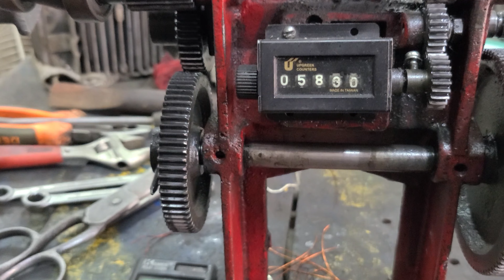Amazing Technique of Electric Motor Rewinding (4k) │ Rebuilding Electric Motor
In this video we'll show you the process of rewinding the electric motor.

Rustic Engineering: Your trusted source for practical engineering knowledge.

electric motor, motor rewinding, rebuilding motor, motor repair, DIY engineering, Rustic Engineering